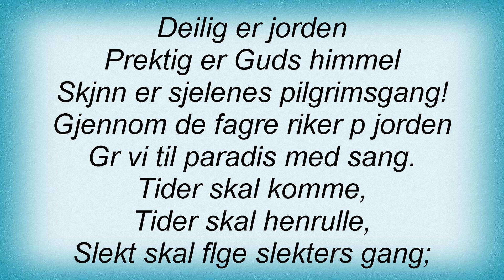Kings Of Convenience - Deilig Er Jorden Lyrics